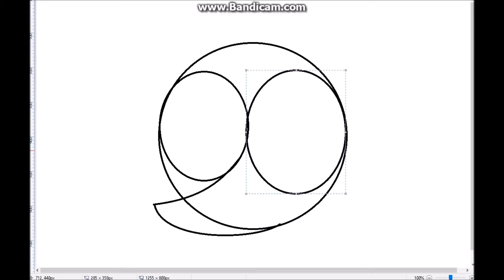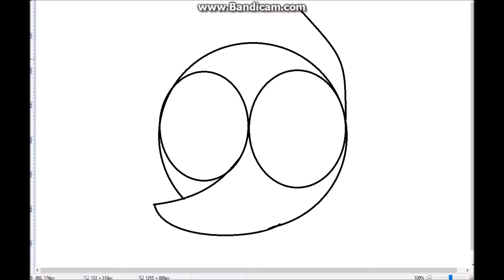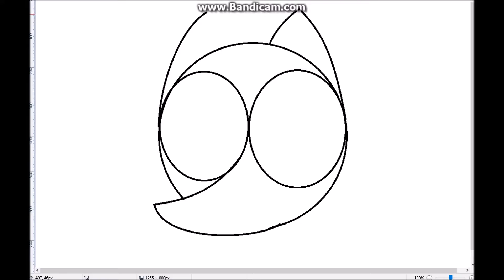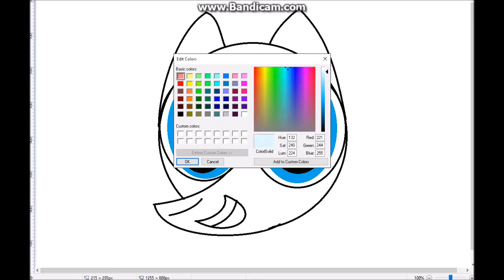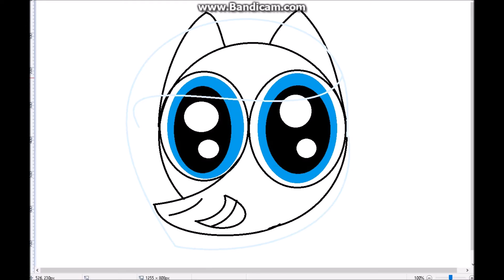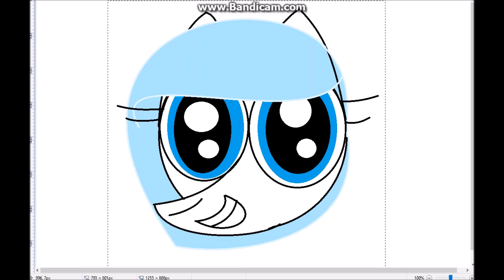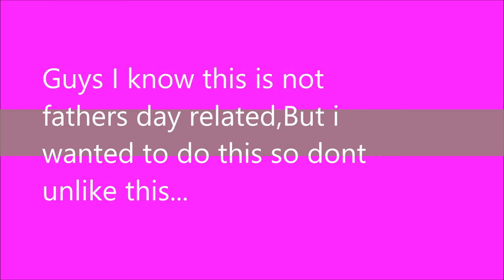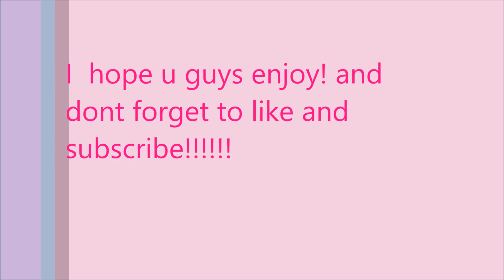Winter snow speedpaint 2 :D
Here u guys go!